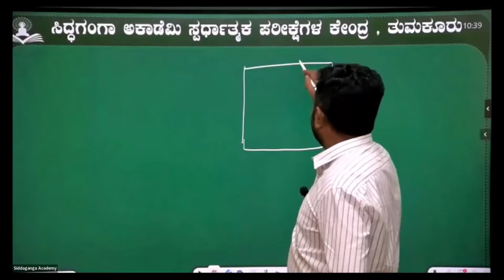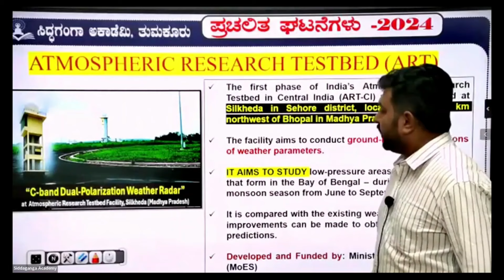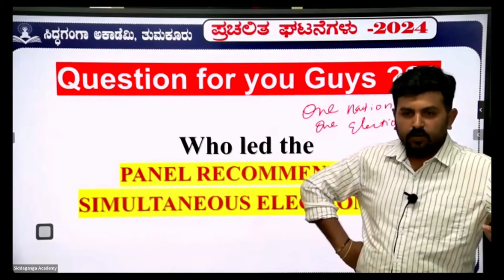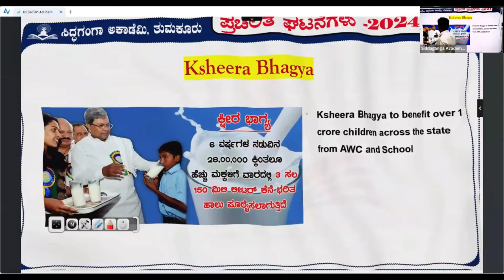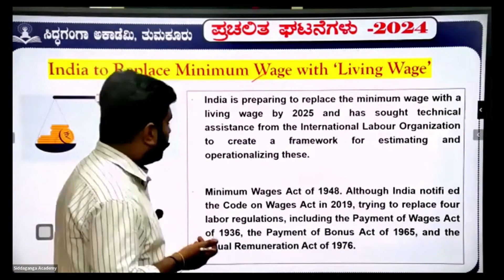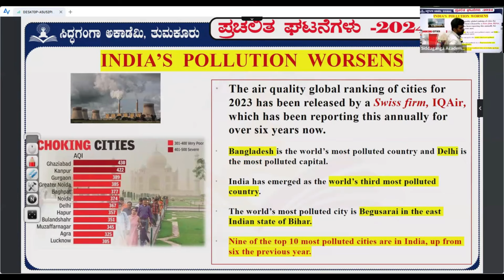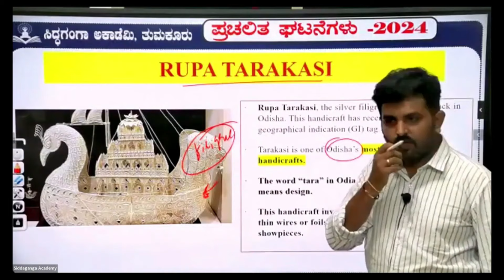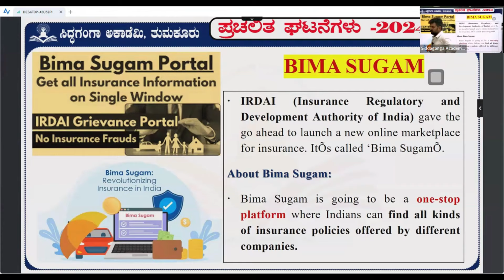MONTHLY CURRENT AFFAIRS || KPSC ||KEA ||KAS ||PDO ||VAO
The Economic Survey is published every year by the Government of Karnataka with an objective of assessing and evaluating the performance of the State across sectors and to identify specific gaps and challenges for initiating appropriate action. Further, the document highlights the macro-economic profile of the State and provides basic information on economic policies and development programmes being implemented by the Government.

This year's economic survey 2023-24 has 13 chapters. Some notable achievements are the state has continued its progressive journey and are among the top states in several indicators like GDP, percapita income, sustainable development goals, technology and innovation, foreign direct invest- ment, exports, startups, IT services, Good Governance Practices. The Human Development Index was 0.432 in 1999 which has increased to 0.644 in 2022. This has shown significant improvements in the health, education and standard of living indicators both in rural and urban areas. State is recipient of several awards like Highest grossing Business Partner 2022-23- KMF, Dairy Innovation Award-2022 - Ksheerabhagya, National Energy Conservation Award-2023-KREDL, Multiple awards - KSRTC & BMTC and SKOCH Award - Karnataka Open Data Initiative. e-Governance has played a major role in Imple- mentation of flagship Guarantee Schemes of the Government.

I sincerely acknowledge the support from the Development departments for providing timely infor- mation required for Economic Survey. Last but not the least, I would like to thank, Mr. M. Madeshu, Director, Directorate of Economics and Statistics and Coordinators, Nodal officers and supporting staff of the Directorate of Economics and Statistics and Planning Department for their tireless work, to bring out 2023-24 Economic Survey Report within stipulated time.

I trust this document will provide useful insights to policy makers, industry bodies, academicians, students and citizens regarding the performance of schemes, policies, achievements, challenges and way forward for achieving sustainable development.

Get ready to conquer the recruitment process with valuable insights and tips from industry experts. 🎓💪 Whether you're a fresh graduate or an experienced professional seeking a change, this video is your key to success! 🗝️🚀